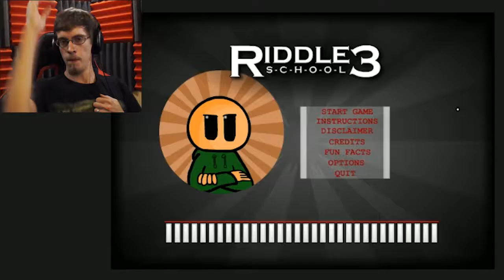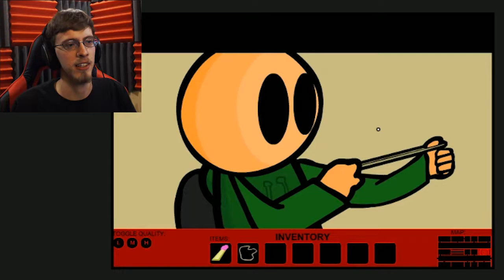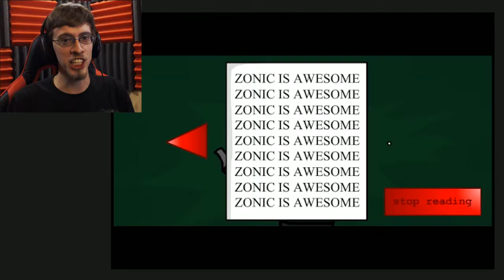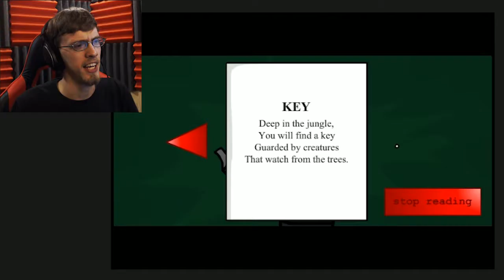ESCAPE SMARTER | Riddle School 3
Get smarter, escape school harder! Third time's the charm!

○I hope this helped put a smile on your face! Don't ever forget you're awesome!☻♥○